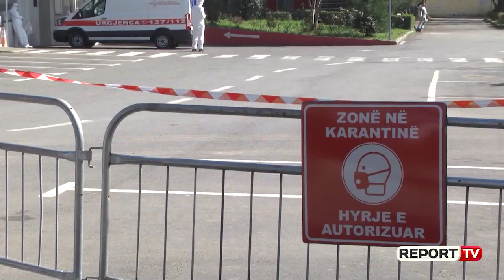212 të infektuar me gripin e ri Shënohet i prekuri i parë në Mirditë! 15 raste të reja sot